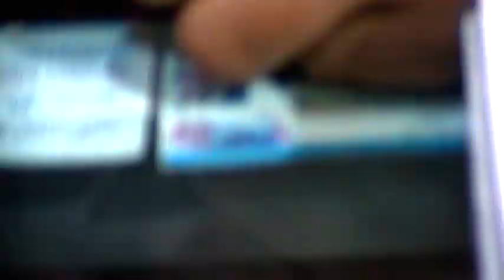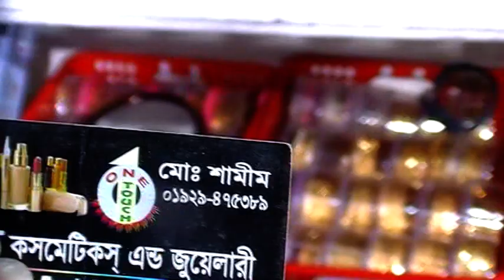গোল্ড প্লেট ও পাথরের মধ্যে, গরজিয়াস সব ইন্ডিয়ান কানের দুল ও ঝুমকোর ঈদ কালেকশন এবং কোথায় পাবেন।